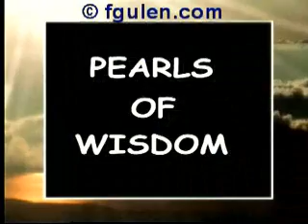The Gulen Movement: The Rights of Children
"The Rights of Children" from the book "The Pearls Of Wisdom"